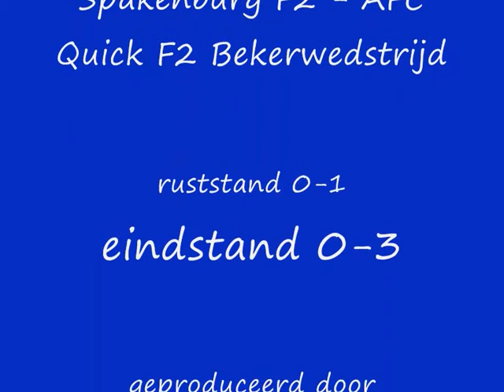Spakenburg F2 - AFC Quick F2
Beeldverslag van de bekerwedstrijd Spakenburg F2 - AFC Quick F2. Ruststand 0-1, eindstand 0-3.